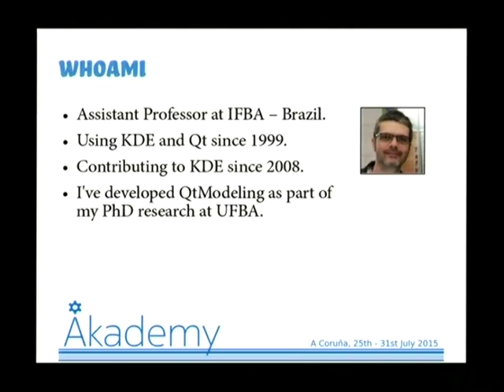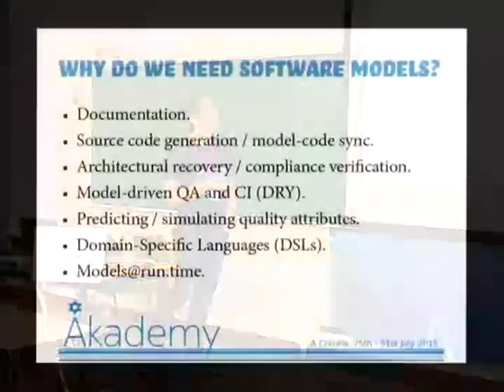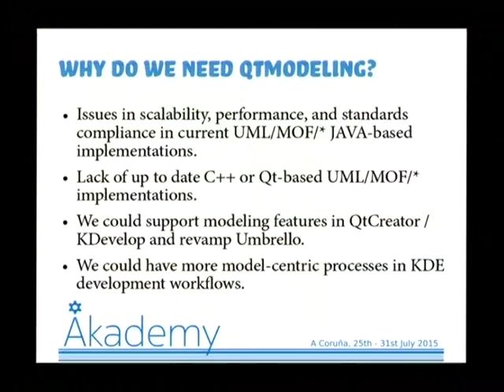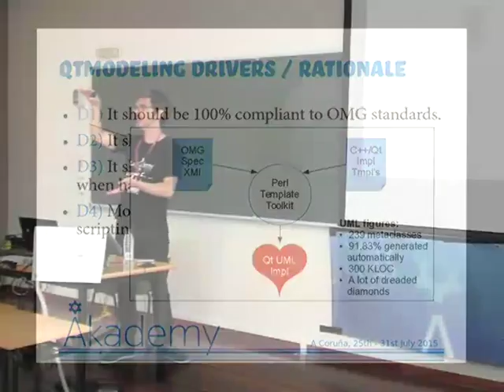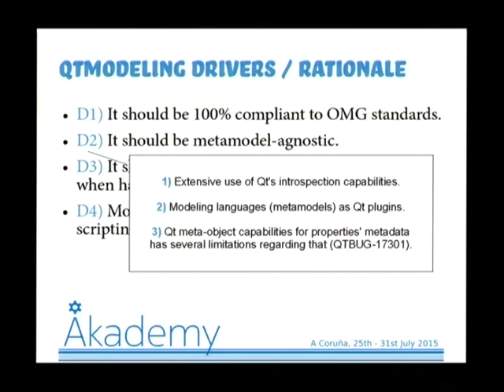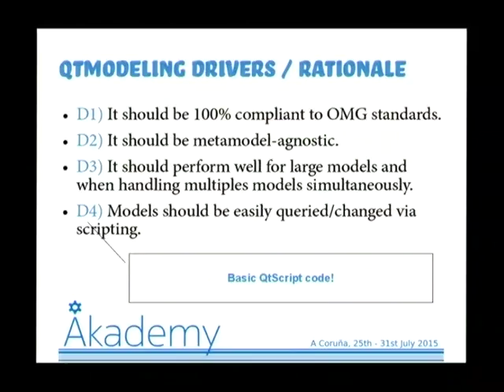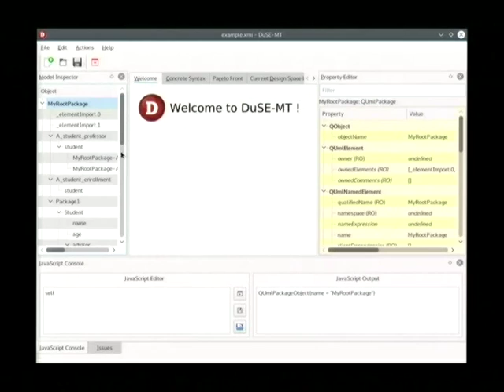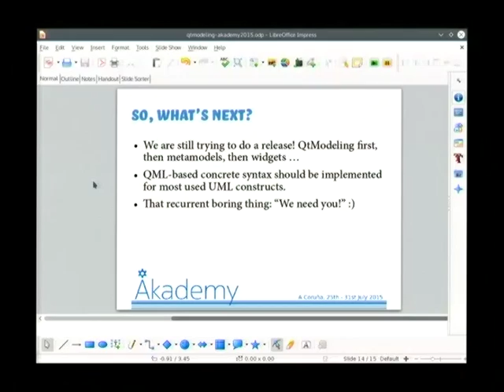Sandro Andrade - QtModeling: Bringing Metamodeling Features into the KDE World - Akademy 2015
In this talk, Sandro presents the motivation, design goals, and currently supported features of QtModeling - a Qt5 add-on module devoted to bring metamodeling and model-driven features into Qt and KDE applications. He discuss the roles that models and metamodels may play in supporting code generation, automatic detection of architectural erosion, and domain-specific modeling languages. At the end, potential benefits for applications such as QtCreator, Umbrello, and KDevelop are presented.

Models play a prominent role in a number of well-established engineering activities, for example, in mechanical, electrics, and avionics fields. Under this perspective, the use of software models is yet in its infancy in spite of the promising role that models may play in supporting code generation, automatic detection of architectural erosion, and domain-specific modeling languages, just to mention a few.

In this talk, Sandro presents the motivation, the architectural drivers, and currently supported features of QtModeling - a Qt5 add-on module that provides a number of metamodeling and model-driven capabilities to Qt and KDE applications. QtModeling provides the underpinnings required to leverage the programmatic use of MOF (Meta-Object Facility) and UML (Unified Modeling Language) constructs, as well as to support new user-defined modeling languages.

Current features include: serialization of models in XMI format; full access to metaclasses via scripting; basic QML-based concrete syntax (diagrams); and a metamodel-agnostic tool integrating such capabilities (DuSE-MT). At the end of the presentation, Sandro will discuss some potential benefits QtModeling may bring not only to applications such as QtCreator, Umbrello, and KDevelop, but also to commonly adopted KDE development workflows.